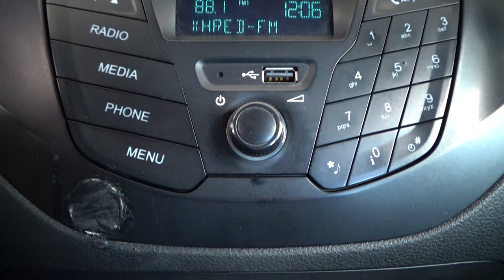Ford / Figo / 2017 - 13922